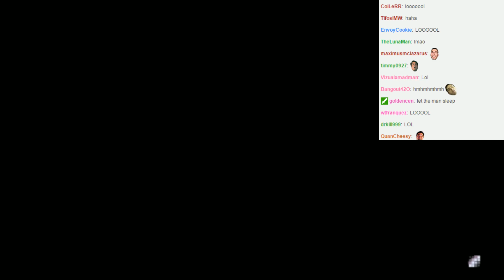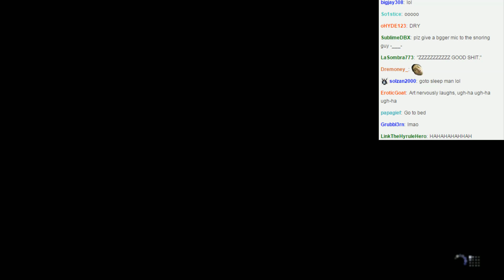SFV Netplay - SLEEP FIGHTER FOR REAL (f/ Sabin)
FRAYYY SLEEP FIGHTER